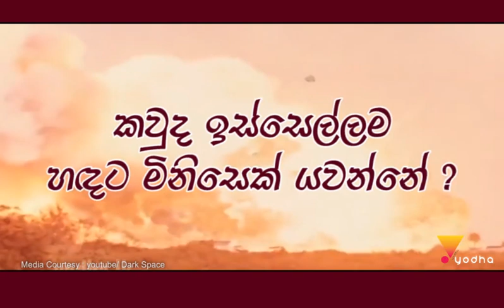අමෙරිකාවම හොල්ලපු කළු ගැහැණු තිදෙනා (Hidden Figures)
රුසියාව පරදා ඇමෙරිකාව හඳට යැවූ කළු ජාතික යුවතියෝ තිදෙනා

අපේ රටෙත් මෙවැනි ආශ්චර්යමත් දෑ සිදු විය හැකිද ? සිදු වී තිබේද ?
විනාඩි 2න් බලන්න 👇,
හිතට කා වැදුනානම් අනිත් අයත් එක්ක Share 👊කරන්න.

The American Dream and the Untold Story of the Black Women Mathematicians Who Helped Win the Space Race

Many Americans are familiar with the astronaut heroes of the 20th century space race — names like Gus Grissom and Neil Armstrong. But who did the calculations that would successfully land these men on the moon?

Several of the NASA researchers who made space flight possible were women. Among them were black women who played critical roles in the aeronautics industry even as Jim Crow was alive and well.

"When the first five black women took their seat in the office in 1943, it was in a segregated office with a 'colored girls' bathroom and a table for the 'colored' computers," author Margot Lee Shetterly tells NPR's Michel Martin.

Shetterly, a Hampton, Va., native and daughter of a former Langley scientist, tells the story of these women in the new book Hidden Figures: The American Dream and the Untold Story of the Black Women Mathematicians Who Helped Win the Space Race. The book has already been adapted for the big screen; the film starring Taraji P. Henson, Octavia Spencer and Janelle Monae premieres in January.